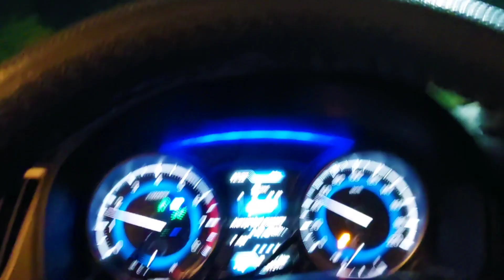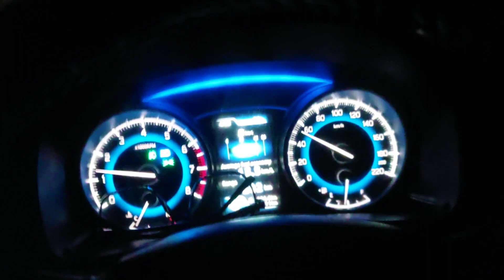Full Masti🤪 ki arogyadham river per😍[Chitrakoot]vlogs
mujhe yaha bhi follow Kr Sakte Hai.